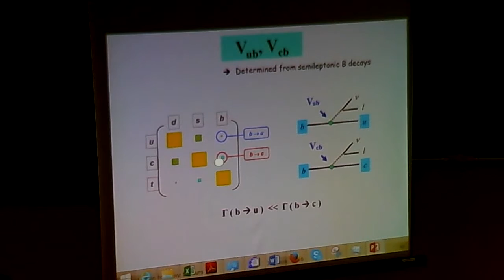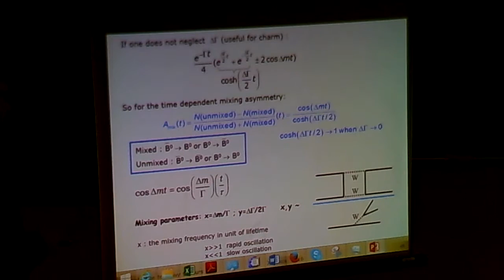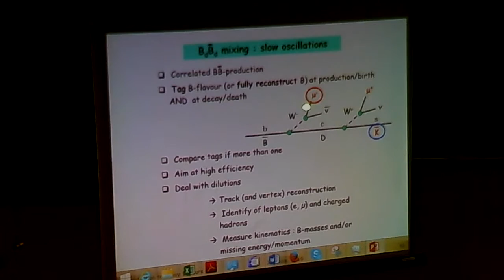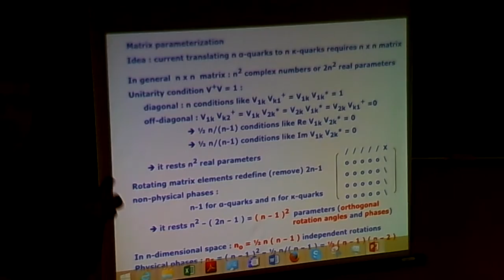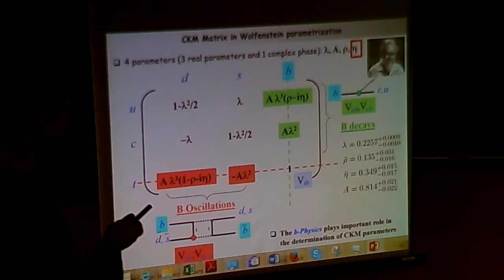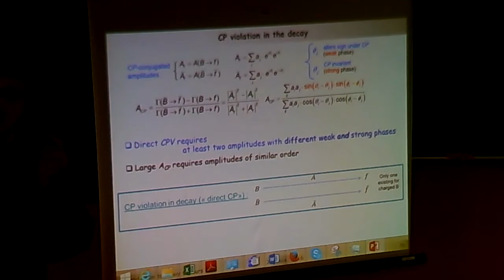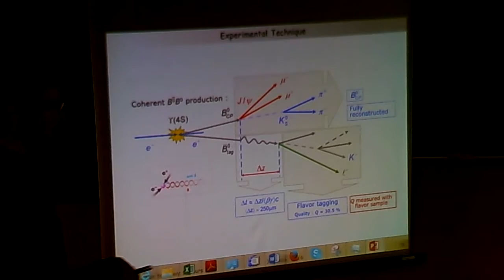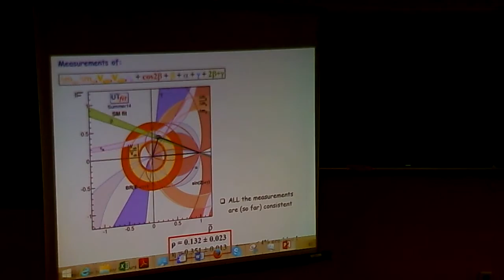Heavy flavours 2. Sergey Barsuk (LAL)